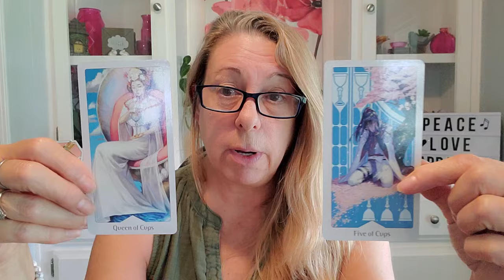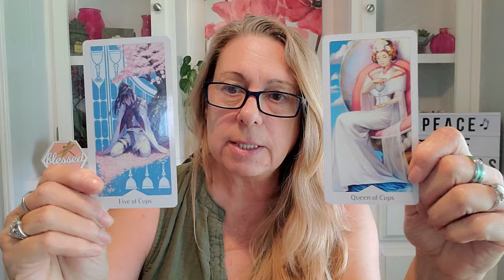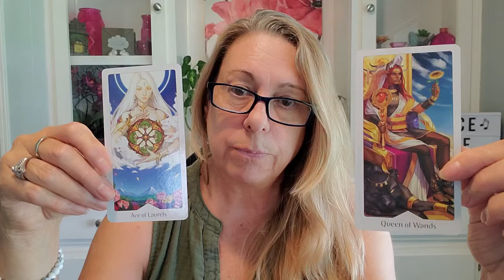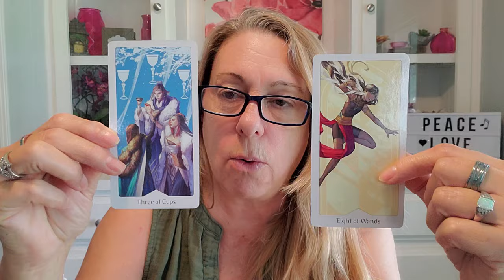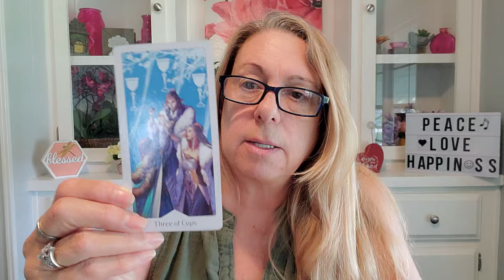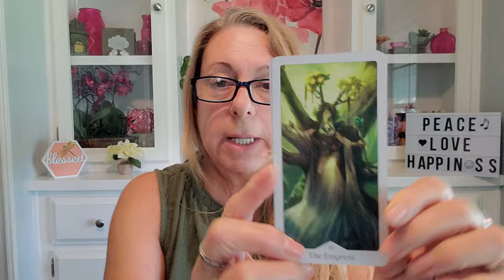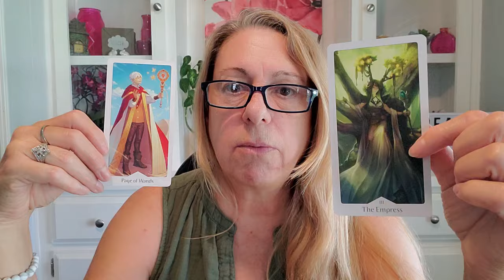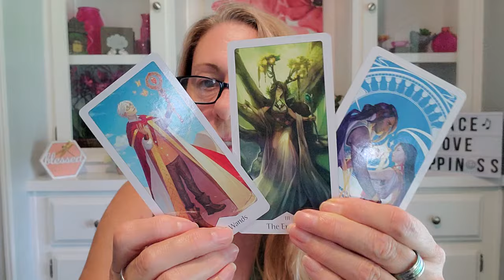LIBRA ♎️ 7/19 It's best to be prepared-See how to (1919)